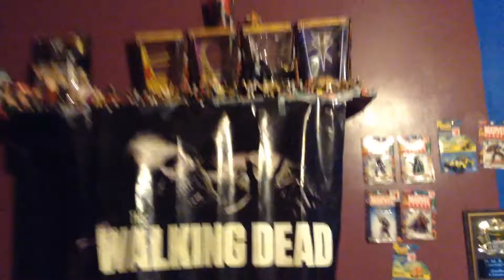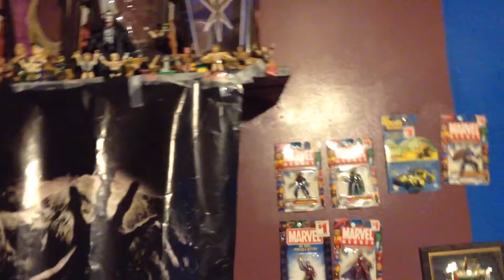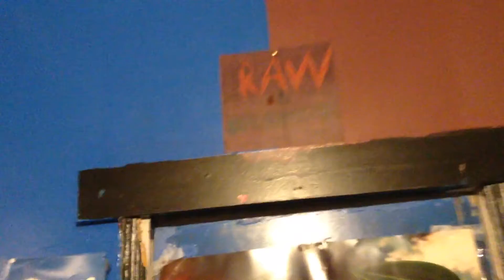WWE Room Tour 4/29/18 Episode 1290